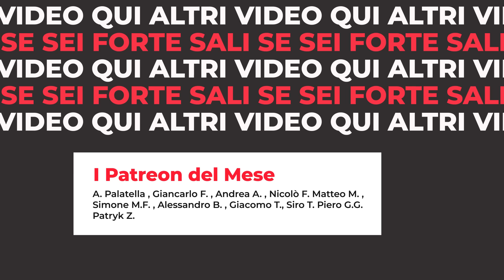ADC CRIT = OP dal 20 Marzo - Patch Preview 14.6 - League of Legends